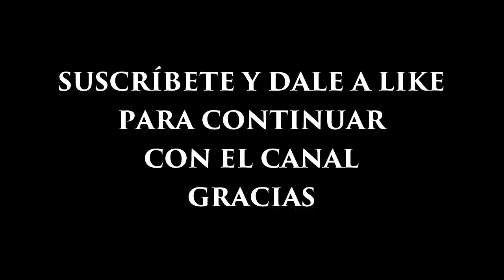Leisure Suit Larry Reloaded - Parte 2 - Fawn La Cazafortunas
Leisure Suit Larry Reloaded.
Parte 2 - Fawn La Cazafortunas.
Mini-Guía por si te quedas atascado.
Gracias.